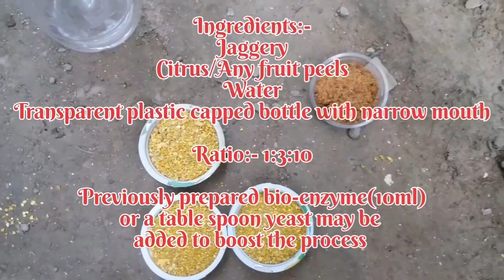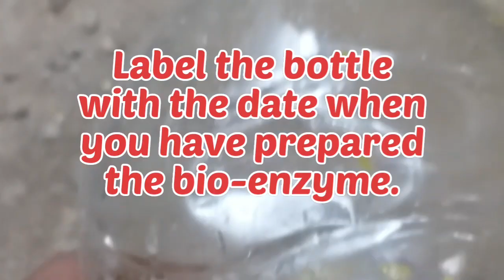Making Natural Cleaners at home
Very easy to make these bio-enzyme cleaners at home, just follow the full video.
For usage I will upload a video in some day but for time being these cleaners should be diluted I ratio of 1:10 with water before using on plants.